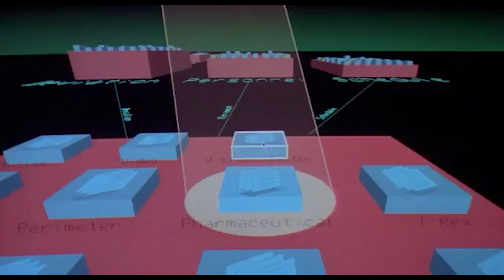Honda Shadow 750 runn ing smoother than ever